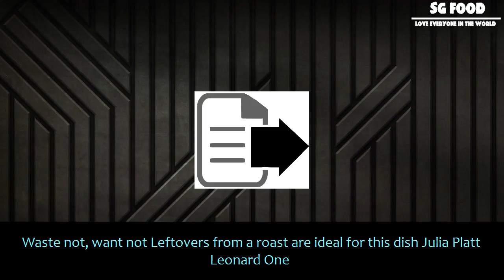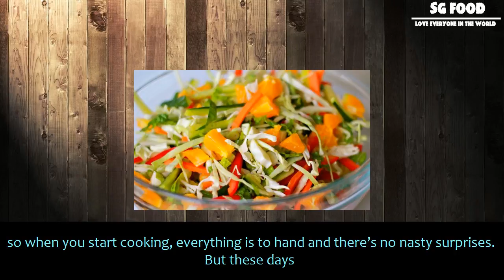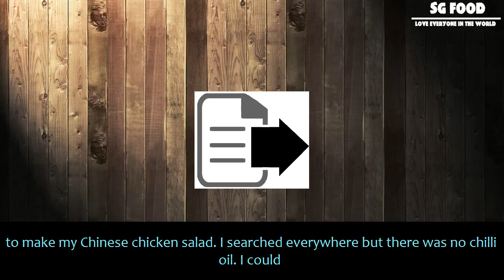[SG Food] Chinese chicken salad, recipe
Chinese chicken salad, recipe